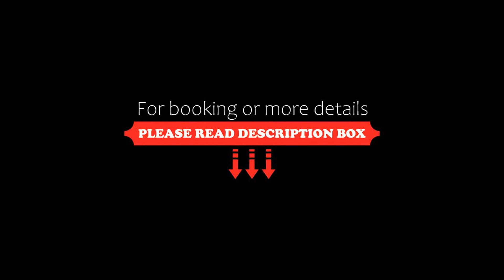Lucky Apple Hotel, Taipei, Taiwan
About Property:
You're eligible for a Genius discount at Lucky Apple Hotel! To save at this property, all you have to do is sign in.
Set in Taipei, within 500 m of The Red House and 1.3 km of Presidential Office Building, Lucky Apple Hotel offers accommodation with a shared lounge and free WiFi. The property is around 1.4 km from Taipei Zhongshan Hall, 1.5 km from Bopiliao Old Street and 1.5 km from Huaxi Street Tourist Night Market. Qin...
Property Type: Hotel
Address: No. 109-2, Emei Street, Wan Hua district, Wanhua District , 108 Taipei, Taiwan
Searching For
1. Lucky Apple Hotel - Taipei - Taiwan
2. Lucky Apple Hotel - Taipei - Taiwan Address
3. Lucky Apple Hotel - Taipei - Taiwan Rooms
4. Lucky Apple Hotel - Taipei - Taiwan Amenities
5. Lucky Apple Hotel - Taipei - Taiwan Offers and Deals
Audio Credit:
Track Title: Blank Slate
Artist: VYEN